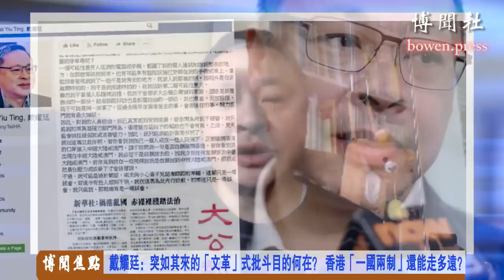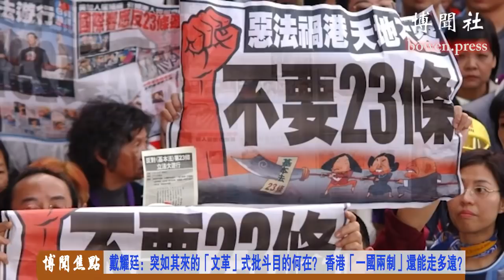戴耀廷：突如其来的“文革”式批斗目的何在？ 香港“一国两制”还能走多远？